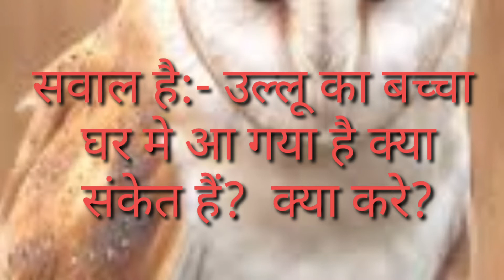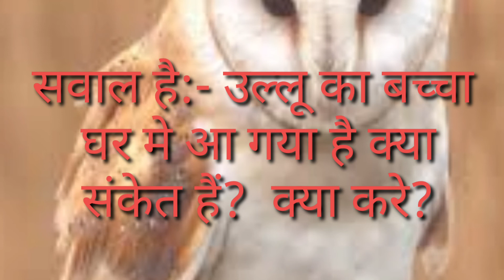उल्लू का बच्चा घर में आ जाऐ तो क्या संकेत है